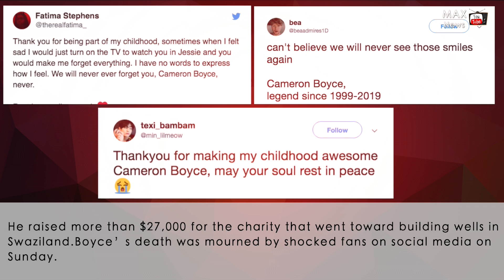Disney Channel star Cameron Boyce dies at age 20 | Max News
Disney Channel star Cameron Boyce dies at age 20. The Jessie and Descendants actor died due to an ongoing medical condition

Boyce was set to appear in the comedy series "Mrs. Fletcher," which is set to hit HBO this fall. He was also cast in the leading role of Cal in the indie feature, "Runt," according to his biography. Boyce was involved in many philanthropic causes, according to the channel. It said he has mostly involved with the Thirst The project, a nonprofit that provides communities with safe drinking water.